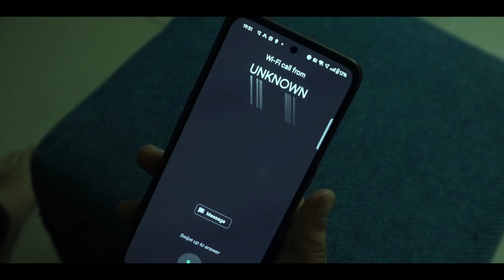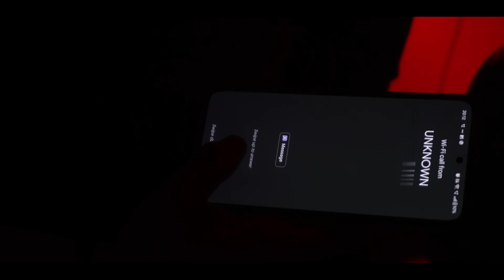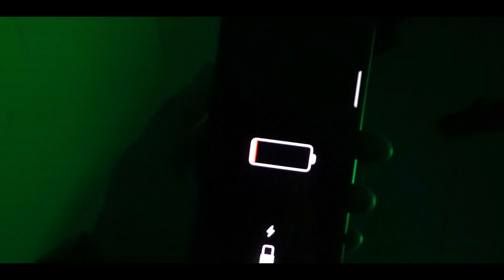Missed Call | HORROR | THRILLER | SHORTFILM | TRUECAMFILMS | 4K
Directed and written by Sanyam Seth, this gripping short film follows a series of terrifying events triggered by a simple missed call. With haunting cinematography by Dhruv Kumar, "Missed Call" will take you to the edge of fear as a seemingly ordinary moment spirals into a nightmare.

Produced by the creative team at TrueCamFilms, including Simran Mishra, Sanyam Seth, and Dhruv Kumar, this short film promises suspense, thrills, and an unforgettable horror experience.